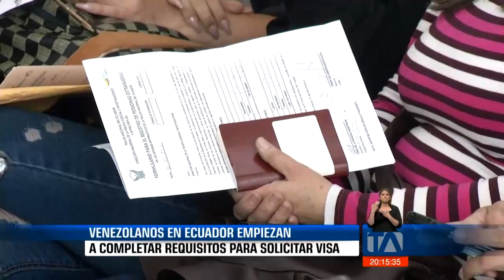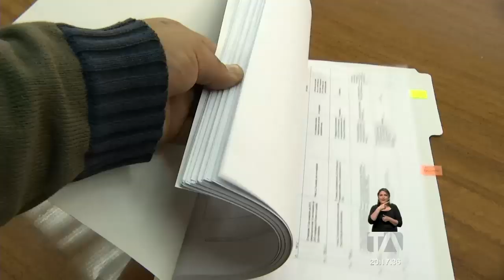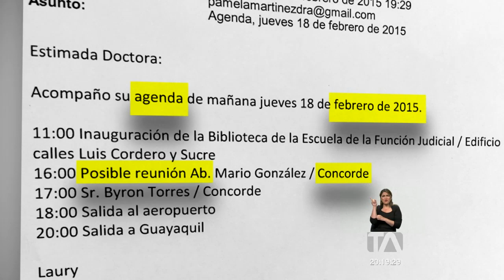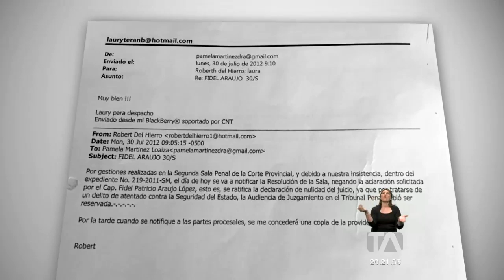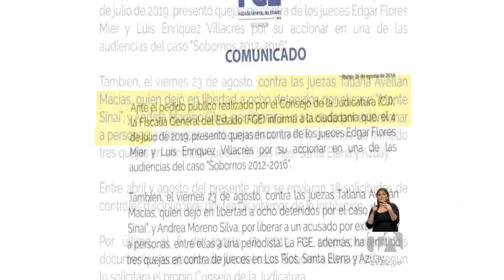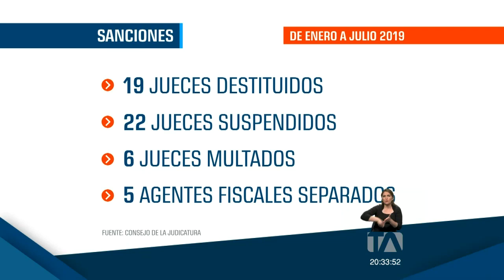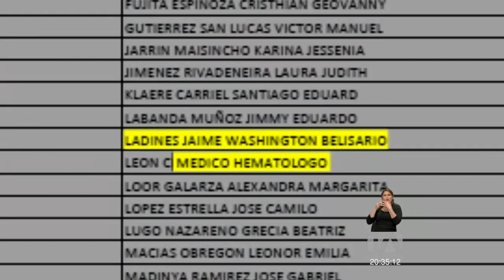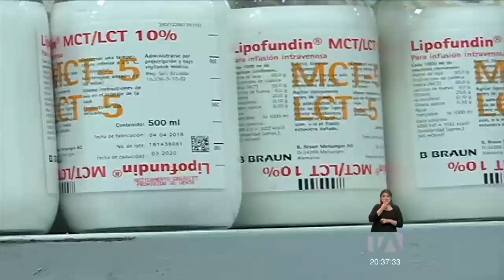Noticias Ecuador: 26/08/2019, 24 Horas (Emisión Estelar) -Teleamazonas